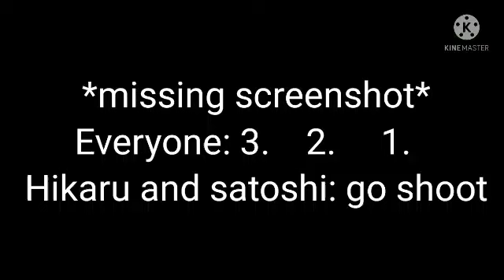Beyblade adventure(S4:Ep1) 1 fresh start for 2 broken hearts part 1/2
Title of Ep1: 1 fresh start for 2 broken hearts